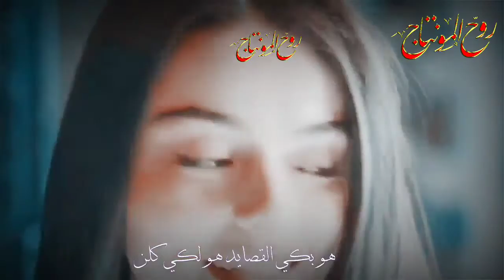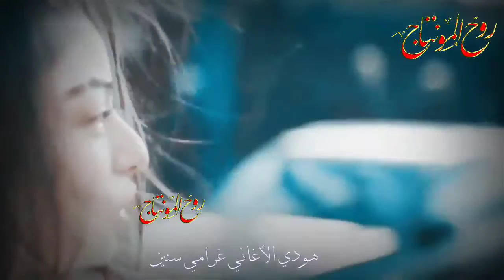مروان خوري - كل القصايد